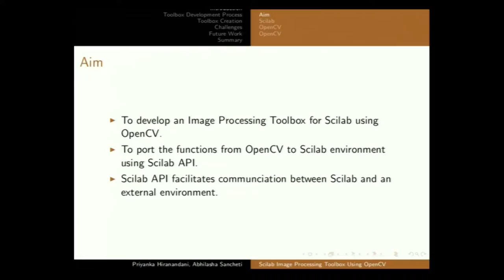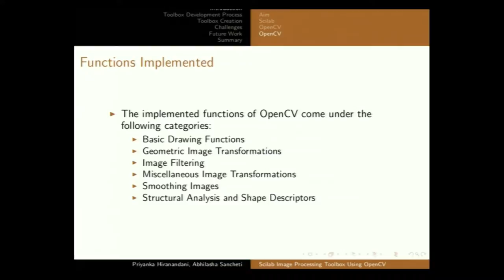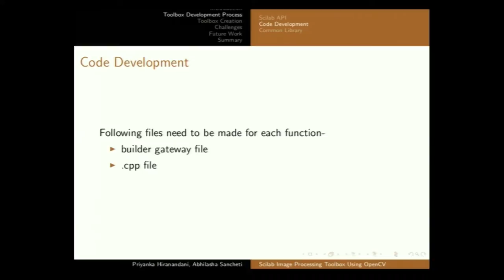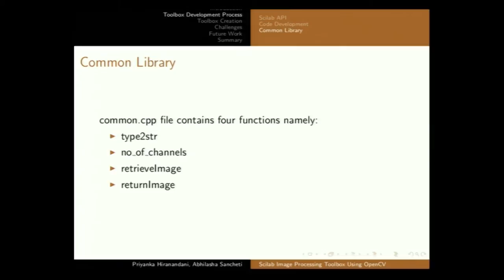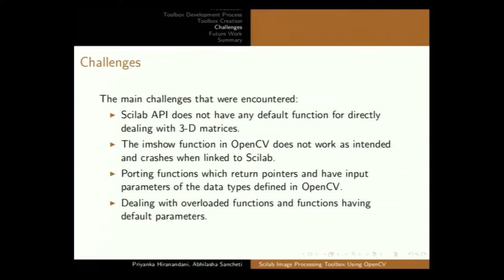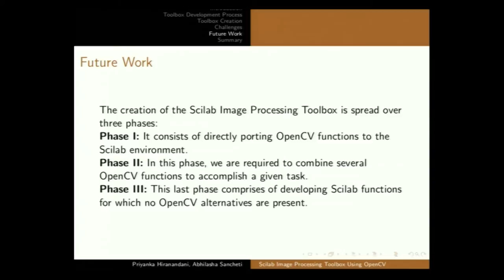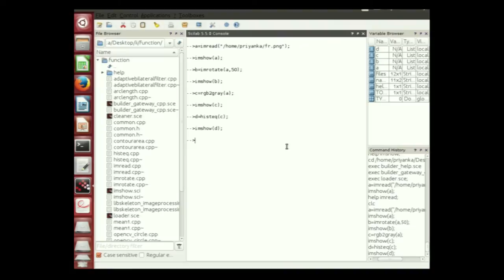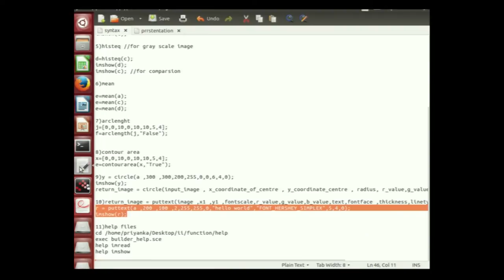SI2015 P19 Scilab Image Processing Toolbox Using Open CV